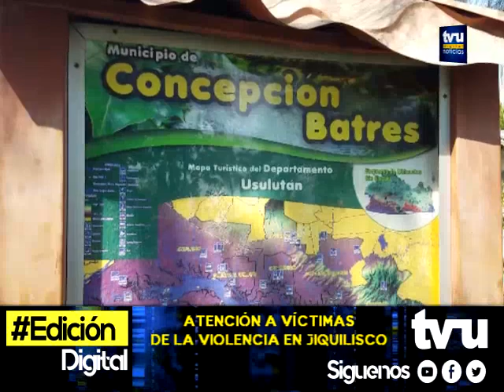Avanza trabajo del Comité Local de Derechos de Concepción Batres